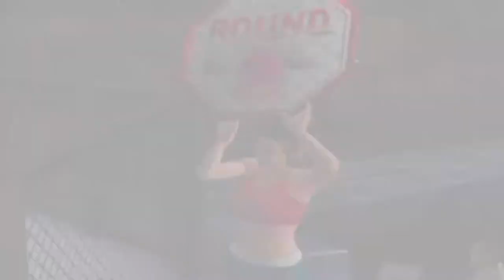UFC: Sudden Impact Gameplay Andrei Arlovski vs Shonie Carter